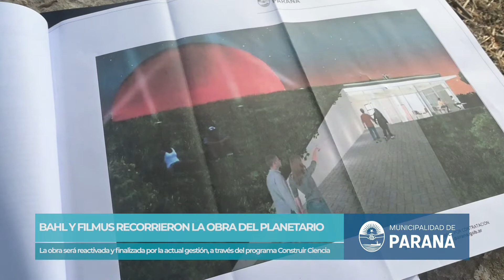Bahl y Filmus recorrieron la obra del Planetario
En el marco de la visita a Paraná del ministro de Ciencia, Tecnología e Innovación de la Nación, Daniel Filmus, recorrieron junto al intendente Adán Bahl, la obra del Planetario, que será reactivada y finalizada por la actual gestión, a través del programa Construir Ciencia, del Gobierno nacional.